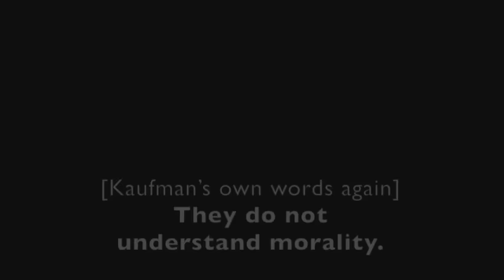AUDIO: Gerald Kaufman MP's "Jewish money" slur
Speaking on 27 October 2015, Sir Gerald Kaufman MP said that "Jewish money, Jewish donations… bias the Conservative party".

Following the antisemitic speech reportedly made by Sir Gerald Kaufman, Campaign Against Antisemitism has contacted the Opposition Chief Whip and the Labour Party Press Office. Additionally our Chairman has made a formal complaint (which must be made in a personal capacity under Parliamentary rules) to the Parliamentary Commissioner for Standards.

In its response to CAA, the Labour Party has so far failed to provide any assurance that it considers Sir Gerald Kaufman’s comments to be a disciplinary matter, or whether it will initiate disciplinary proceedings, which we believe to be the only acceptable response to racist comments of this nature.

We encourage you to make your own complaints to the bodies below, and encourage other organisations concerned with antisemitism to also make complaints, to show the breadth of concern that this speech had generated.